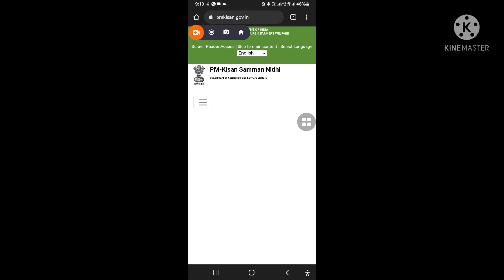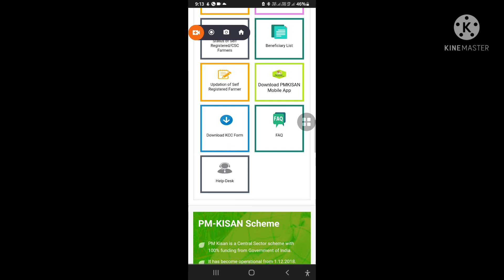किसान सम्मान निधि ekyc 2022-23